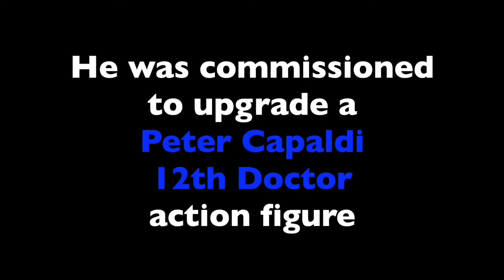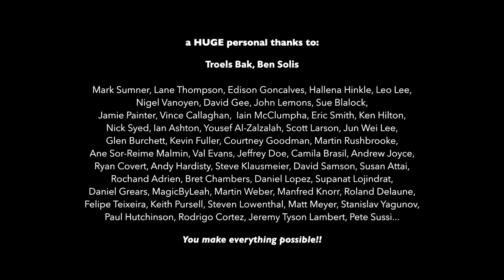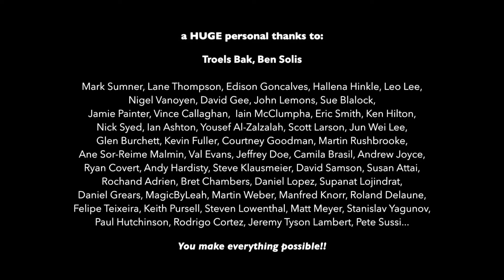Doctor Who 1/6 Peter Capaldi 12th Doctor figure repaint custom - Big Chief studios not Hot Toys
Hi guys! I'm really proud of this one, and I hope you'll like it!

I was recently sent a Big Chief Studios 12th Doctor head to upgrade, and this is everything that I did but in a nice short video for you.

I've taken about 14 hours of video here (painted over the course of a week) and edited it down to about 10 minutes for you!!

Obviously with the video being so short it's massively simplified and is missing a LOAD of detail. but I've tried to show every stage of the process. It's just obviously much, MUCH shorter... but it does let people see roughly how I do what I do!

Along with me explaining what I was doing any why. All my real time tutorial videos are over there, and it's starting to build into a wonderful little community. So if you want to learn HOW to do this? Then come join us!! The link is at the bottom.

Thanks everyone! As always... you're awesome!!

Darren x